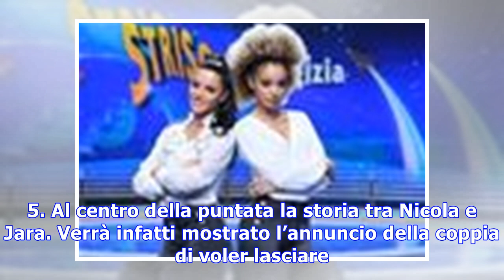Nicola e Jara/uomini e donne: la coppia lascia il trono sopra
Nicola e Jara, protagonisti del trono over di Uomini e Donne, annunciano di voler lasciare il programma per vivere la loro storia d'amore lontano dai ...